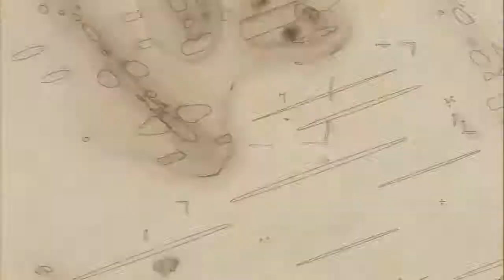Let's Play Valkyria Chronicles[Deutsch] Ep.24 - Ein Sturm zieht auf!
Sicht ist unklar. Potenzial von Squad 7. unterdrückt. WUSH!

Sprache:Japanischer Audio, Englische Texte, Deutsches Kommentar o_O
Blind:Nein
Schwierigkeitsgrad:Normal
Sonstiges:/

Valkyria Chronicles
Ein Spiel von Sega
Plattform:PS3
Genre:RPG-Third-person-tactic-shooter